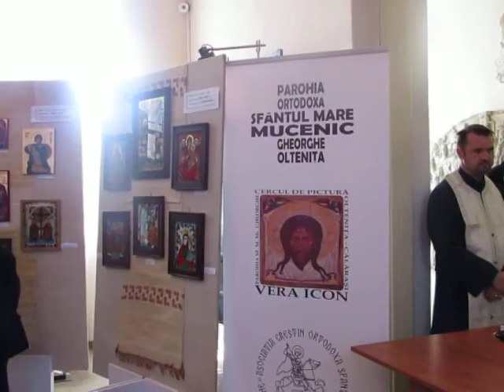Slujba La Vernisajul Expozitiei de Icoane si simboluri de Pasti